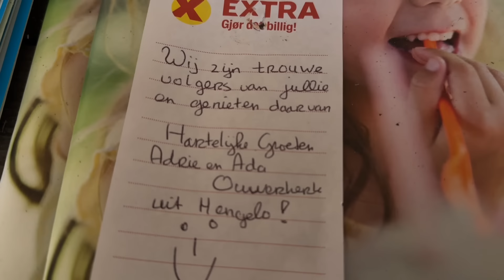736 WERK AAN DE WINKEL IN ZWEDEN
De eerste week thuis en het is opschieten want de winter is in zicht.
Tijd voor groot onderhoud in de tuin.

Ook zo’n mooie Mazzel pet?

Yes! We hebben nu ook Petje af! Op deze manier kunt u ons een beetje steunen.
Alvast bedankt

Leuke videoboodschap van ons ontvangen, dat kan, stuur ons een mail voor de mogelijkheden

Even een korte uitleg over lid worden. Je kunt dit bij YouTube doen. Wij krijgen dan maandelijks een kleine vergoeding voor het maken van onze video’s. Het maken van de video’s kost veel tijd en ook de apparatuur wordt helaas steeds duurder.
Wij gebruiken jullie bijdragen dan hiervoor.
Lijkt dat je leuk? Word dan lid van ons YouTube kanaal. Namens mij, Jacquelien en Mazzel alvast hartelijk dank👍👍👍

We krijgen veel vragen over onze uitrusting.